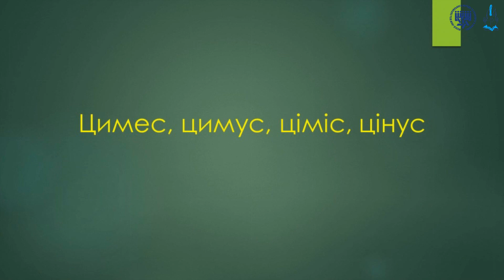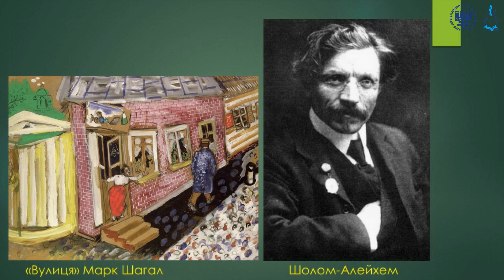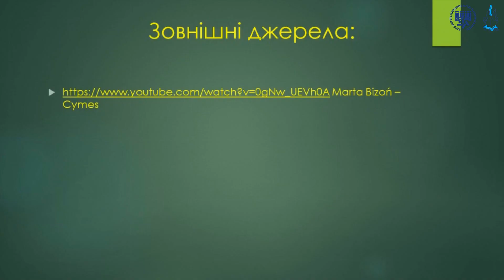«Самий цимес»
Досить часто ми використовуємо в житті слова про значення і походження яких або мало знаємо, або не знаємо взагалі. Напевно кожен з вас чув або сам говорив про щось приємне чи влучне фразу: «Самий цимес!». Давайте розберемося, що ж це за цимес і з чим його їдять. Запрошуємо вас на онлайн-заняття наукового співробітника Музею «Пам’ять єврейського народу та Голокост в Україні» Дільфузи Глущенко. Ви дізнаєтесь цікаве про смачне та смачне про цікаве.